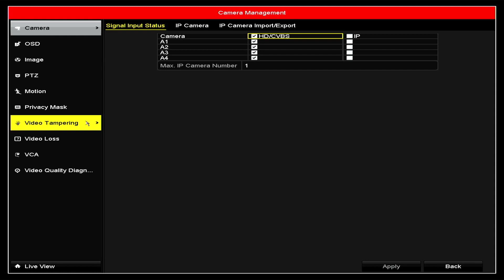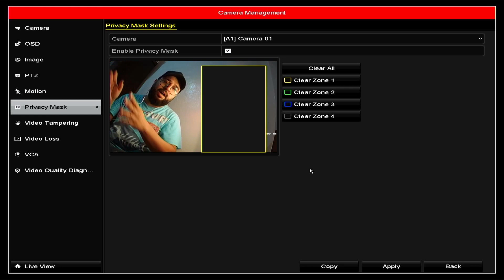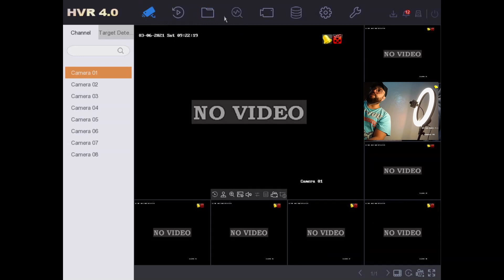إخفاء جزء من صورة كاميرا المراقبة ..Privacy Mask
شرح خاصية Privacy mask

قناة متخصصة في مجال كاميرات المراقبة : فيديوهات تعليمية ، مراجعات لكل أنواع كاميرات المراقبة و
 محتوى متنوع
This channel is about security cameras: CCTV & IP camera tutorials, unboxing & reviews, and other content

بالنسبة للشركات، المتاجر وغيرها يمكنني أن اقوم بعمل شروحات لمنتجاتهم المرجو الاتصال على البريد الإلكتروني التالي